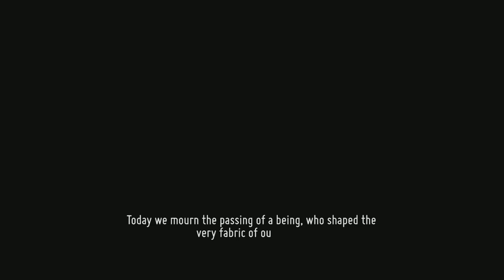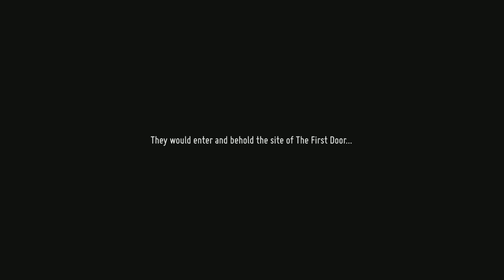Death's Door Walkthrough Gameplay PART 12 FINAL BOSS FIGHT (ENDING AND SECRET ENDING)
Death's Door Walkthrough Gameplay Part 12 includes a Playstation 5 Review, Intro and Campaign Mission 1 for PS5 ,Xbox Series X, Xbox Series S and PC. My Death's Door Gameplay Walkthrough will feature the Full Game Story Campaign. This Death's Door Game 2021 Gameplay Walkthrough will include a Review, All Bosses, New Gameplay, PS5 Gameplay, Single Player and more until the Ending of the Single Player Story!
Talon Sharp Combat: Utilize melee weapons, arrows and magic to overcome a fantastic array of beasts and demigods. Mistakes are punished and victory is rewarded. Gain an edge by customizing your character stats and mastering the abilities and upgrades you obtain.A Beautifully Bleak World: Venture beyond the Doors and explore a land full of twisted inhabitants and countless secrets, bringing hope to the weird and wonderful characters you’ll meet along the way.
A Dark Mystery to Unravel: Track down and defeat colossal tyrants with stories and motivations of their own. Experience a somber yet darkly comedic tale, uncovering the truths behind the flow of souls, the role of the Crows and the origin of the Doors